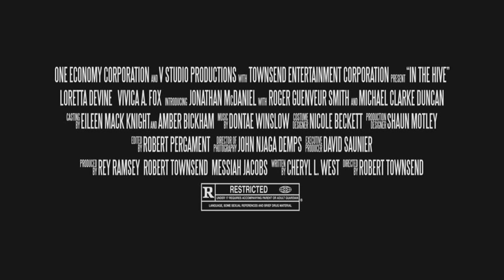In The Hive - MCD Favored 60 sec.